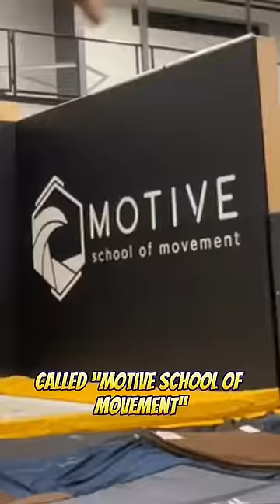WHO IS BOB REESE?